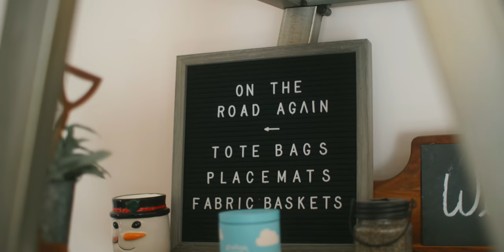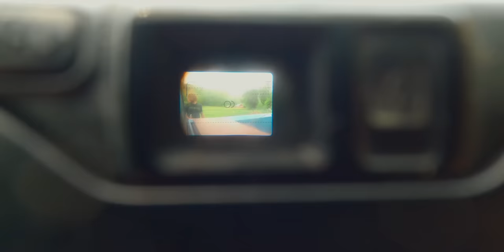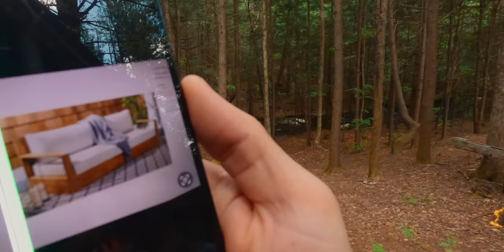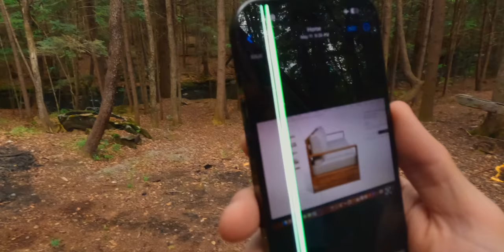The Day the Cottonwoods Blew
"The Day the Cotton Woods Blew"
As spring awakens the hills, we make more progress on the off grid cabin. I get me old blue truck back out of the shop and meet with an old friend to check out some secret fishing holes and spend golden hour at his families farm. Then we end up making a serious transformation at the cabin on a magic day when the cotton woods blew.

0:00 glimpses of spring in the countryside
1:14 Mowgli's first impressions of the cabin
2:41 Mom explains how to prune trees
3:00 thoughts on off grid fridge
4:10 playing guitar at blue hour
5:20 getting my old blue truck back
7:00 beautiful spring drone footage
8:35 fixing the off grid sink system
10:00 first morning making coffee at the cabin
11:00 helping a small New England business
12:50 first morning run at the cabin
14:00 working on the gas line for the fridge
15:33 Ally picks tulips
17:08 the first time we noticed the cotton woods
17:44 paddling a canoe out to the island
21:32 meeting with Jon to give him the laptop
24:17 going fly fishing on small streams
26:37 golden hour and blue hour at the farm
30:15 the day the cotton woods blew
32:21 building a couch out of old beams
36:50 Ally cedar shakes the entire porch
37:36 dreamy cabin porch transformation